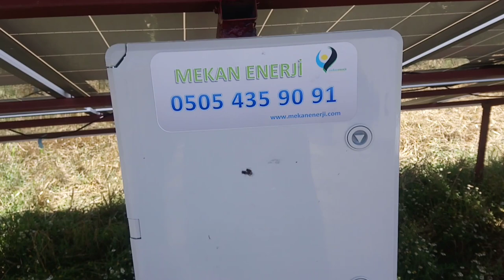Güneş Paneli ile Kuyudan Su Çıkarma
85 m derinlik saatte 4 ton su  Kozyörük/Malkara/Tekirdağ
Adnan Murat 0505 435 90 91
Her projede isteğe veya ihtiyaca göre ...     değişkenlik gösteren sistemler sizin istekleriniz doğrultusunda dizayn edilirler.
      Bizimle irtibata geçerseniz sizin istekleriniz veya ihtiyaçlarınız doğrultusunda proje çalışmasını beraber yapabiliriz.